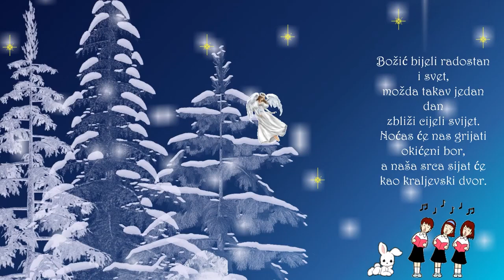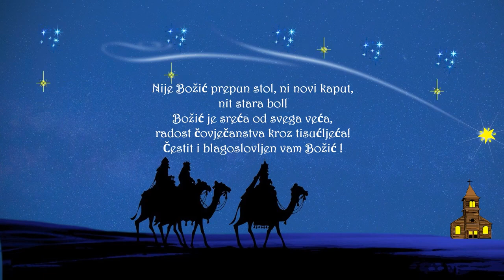Sretan Božić svakome